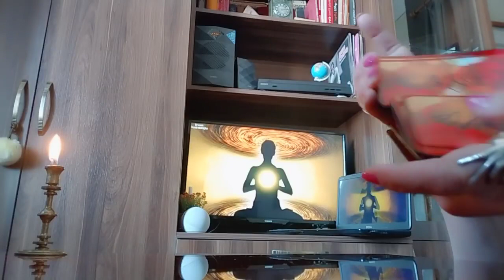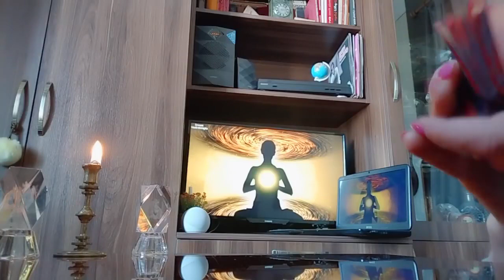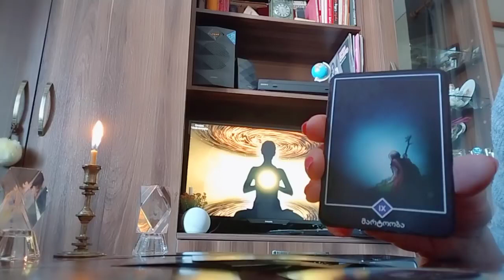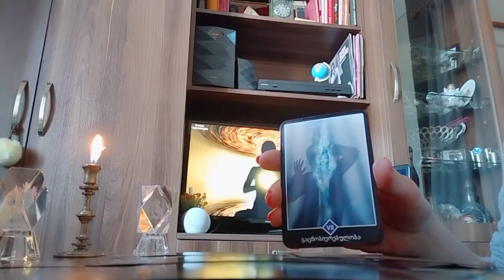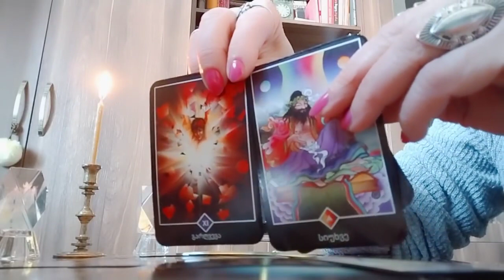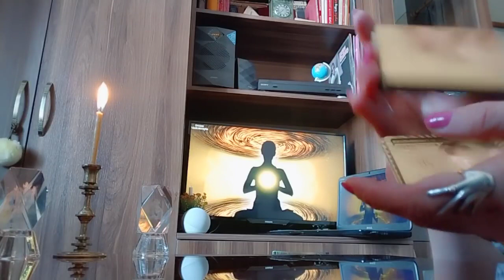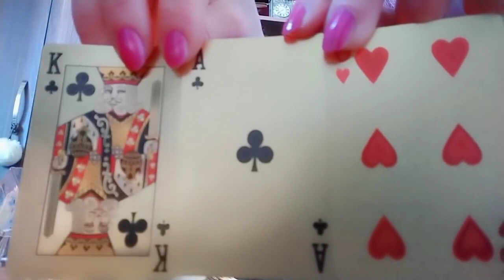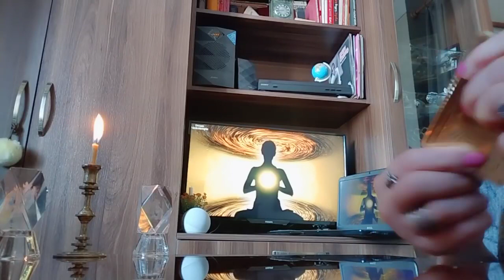თქვენ ბედნიერების მოლოდინში! რა დოზით შემოვა ბედნიერება თქვენს ცხოვრებაში მომავალში?💕✨💒